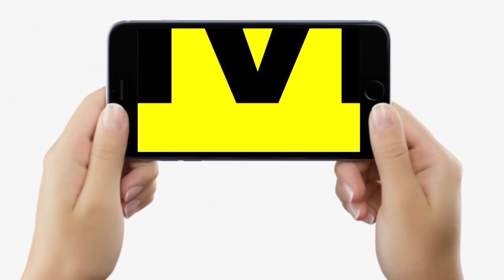Patna Marine Drive और Mahatma Gandhi Setu पूरा बनकर तैयार, 15 June से खुलेगा, जाम से मिलेगा आराम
Patna Marine Drive और Mahatma Gandhi Setu पूरा बनकर तैयार, 15 June से खुलेगा, जाम से मिलेगा आराम | Bihar News | LiveCities